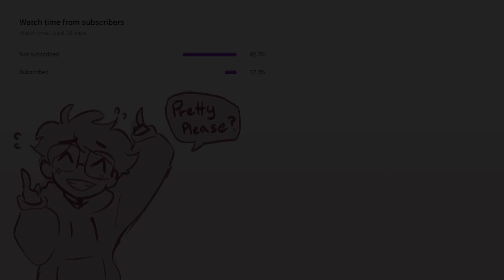Quackity meows at Karl - Animatic